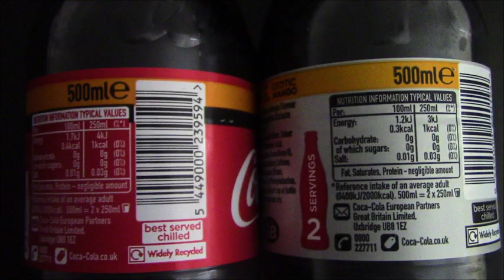Coke PEACH review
Remember in 2014 when I mixed Coke with three different Robinsons? Well look who might have seen it!